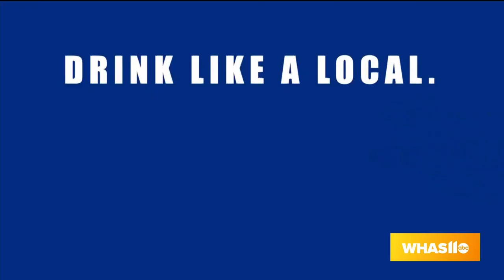GDL: Olympic swimmers "fueled for success" by Louisville Pure Tap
To keep up with Kelsi Dahlia & Zach Harting's journey to the 2020 Summer Olympics, follow Louisville Pure Tap's social media at @LouisvilleWater.